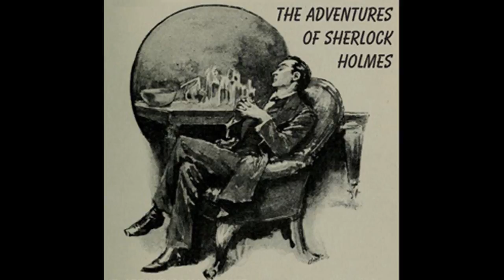The Adventures of Sherlock Holmes - 06 The Man with the Twisted Lip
Sir Arthur Ignatius Conan Doyle KStJ, DL (22 May 1859 – 7 July 1930) was an Irish-Scottish writer and physician, most noted for creating the fictional detective Sherlock Holmes and writing stories about him which are generally considered milestones in the field of crime fiction.

He is also known for writing the fictional adventures of a second character he invented, Professor Challenger, and for popularising the mystery of the Mary Celeste. He was a prolific writer whose other works include fantasy and science fiction stories, plays, romances, poetry, non-fiction and historical novels. (wikipedia)

Read by:  Ruth Golding